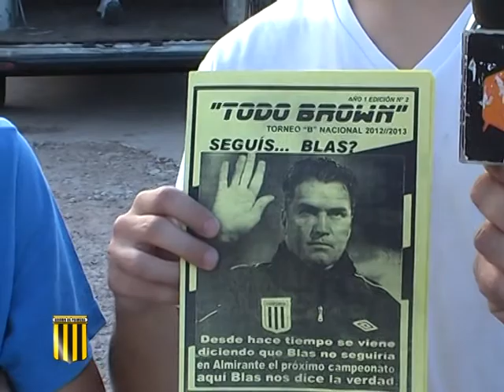BROWN DE PRIMERA PROG 8 BLOQUE 1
Todo lo que pasa con el Brown Lo vivís en BROWN DE PRIMERA por Canal 41 de La Matanza.